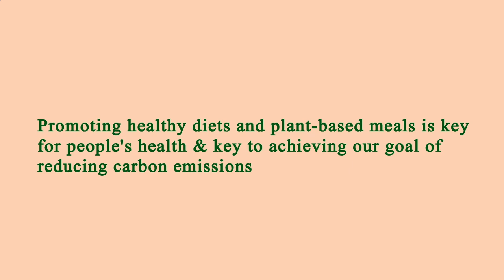Close to Me Restaurants Manhattan 10005 NY, New York County, New York, United States